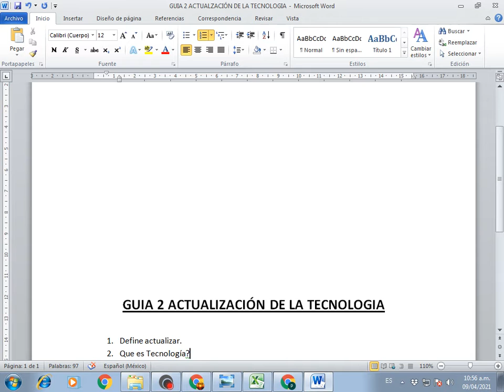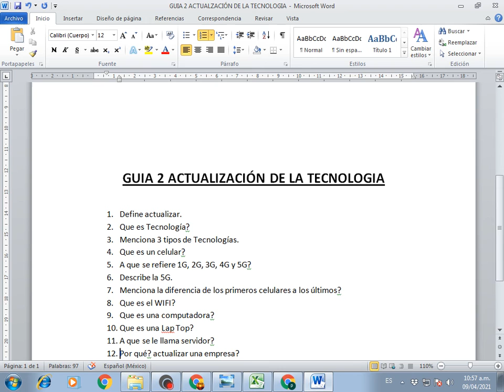Guía 2 Actualización de tecnología 6to